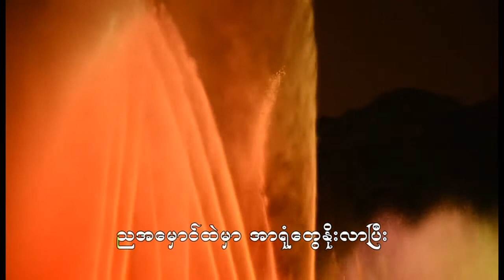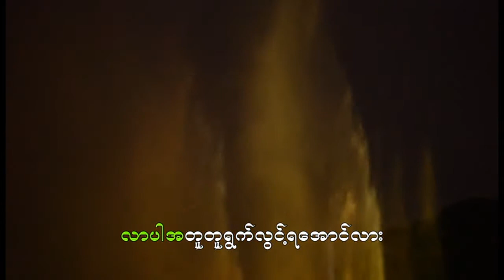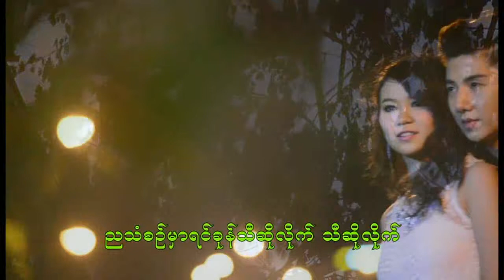PYAE PHYO AUNG MUSIC OF THE NIGHT